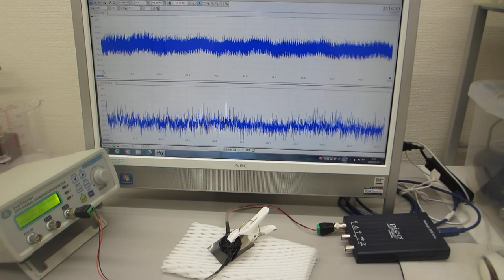メガヘルツの超音波発振制御（超音波システムの開発技術 ultrasonic-labo）